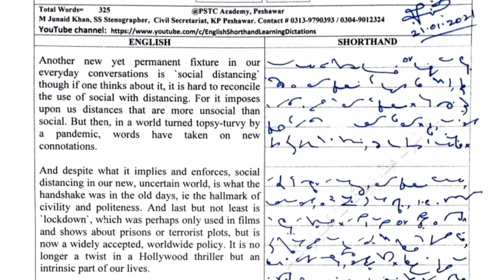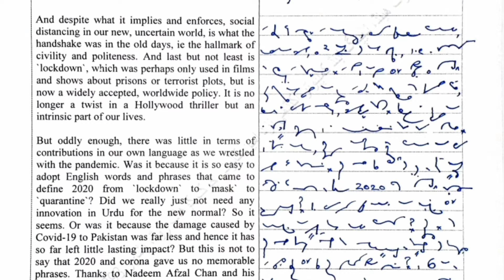Passage # 84 @ 80+ wpm | English Shorthand Dictation | Dawn Editorial Dictation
OR